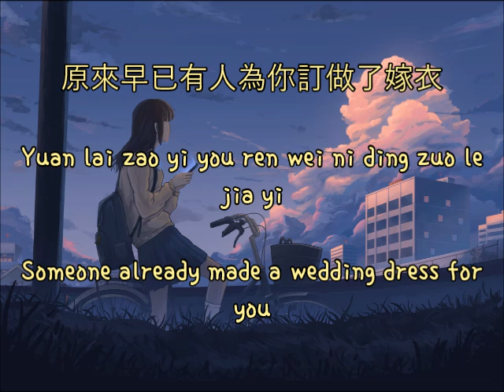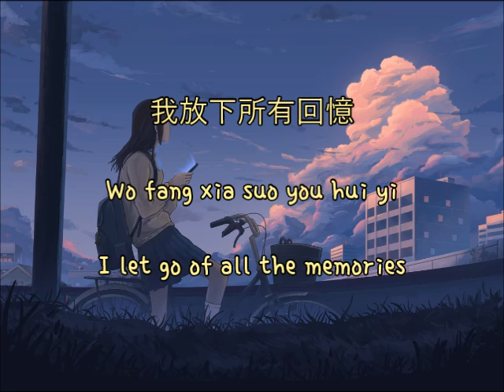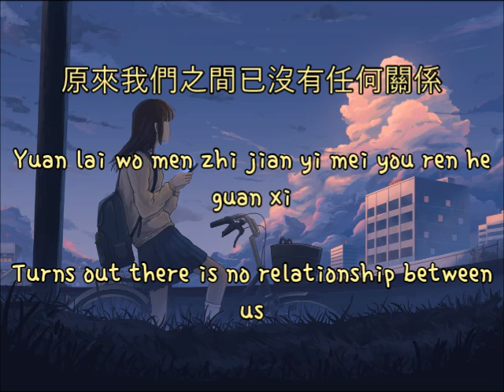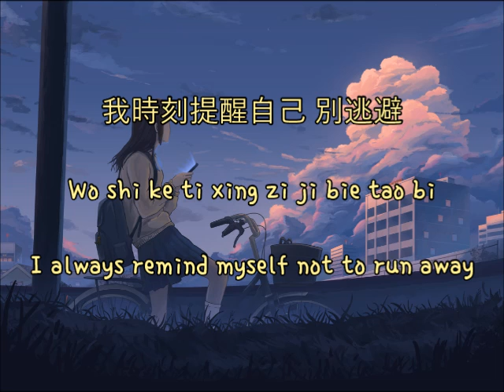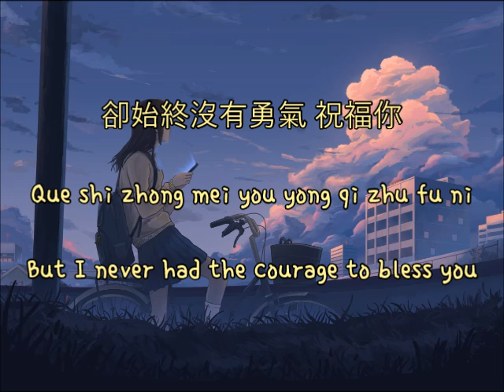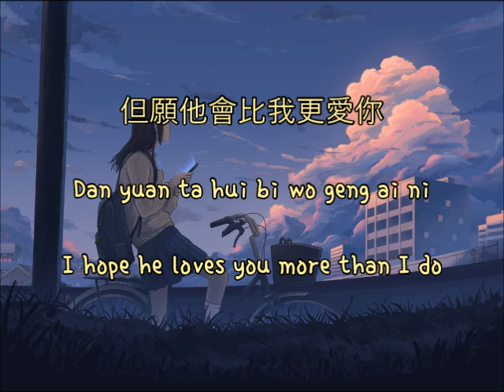張遠 Zhang Yuan – 嘉賓 Jia Bin 《Chi/Pin/Eng》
你突如其来的简讯
ni turuqilai de jianxun
让我措手不及
rang wo cuoshoubuji
愣住站在原地
leng zhu zhan zaiyuan di
当所有人都替你开心
dang suoyouren dou ti ni kaixin
我却才傻傻清醒
wo que cai sha sha qingxing
原来早已有人
yuanlai zaoyi you ren
为你订做了嫁衣
wei ni ding zuole jia yi
感谢你特别邀请
ganxie ni tebie yaoqing
来见证你的爱情
lai jianzheng ni de aiqing
我时刻提醒自己别逃避
wo shike tixing ziji bie taobi
拿着喜帖一步一步走近
nazhe xitie yibu yibu zou jin
他精心布置的场地
ta jingxin buzhi de changdi
可惜这是属于你的风景
kexi zhe shi shuyu ni de fengjing
而我只是嘉宾
er wo zhishi jiabin
我放下所有回忆
wo fangxia suoyou huiyi
来成全你的爱情
lai chengquan ni de aiqing
却始终不愿相信这是命
que shizhong bu yuan xiangxin zhe shi ming
好久不见的你有点疏离
haojiu bujian de ni youdian shuli
握手寒暄如此客气
woshou hanxuan ruci keqi
何必要在他的面前刻意
hebi yao zai ta de mianqian keyi
隐瞒我的世界有过你
yinman wo de shijie youguo ni
不知不觉钟声响起
buzhi bu jue zhong sheng xiangqi
你守候在原地
ni shou hou zaiyuan di
等待着他靠近
dengdaizhuo ta kaojin
温柔的他单膝跪地
wenrou de ta dan xi gui di
钻戒缓缓戴进
zuanjie huan huan dai jin
你的无名指里
ni de wumingzhi li
dang suoyou ren dou ti ni kaixin
我却才傻傻清醒
原来我们之间
yuanlai women zhi jian
已没有任何关系
yi meiyou renhe guanxi
感谢你特别邀请

来见证你的爱情
今天你妆扮得格外美丽
jintian ni zhuang ban de gewai meili
这美也曾拥在怀里
zhe mei ye ceng yong zai huai li
可惜这是你和他的婚礼
kexi zhe shi ni he ta de hunli
而我只是嘉宾

说好的永远变成了曾经
shuo hao de yongyuan bian chengle cengjing
我试着衷心祝福你
wo shizhe zhongxin zhufu ni
请原谅我不体面没出息
qing yuanliang wo bu timian mei chuxi

选择失陪一下先离席
xuanze shipei yixia xian li xi
又不是偶像剧
you bushi ouxiang ju
怎么我演得那么入戏
zenme wo yan de name ru xi
这不堪入目的剧情
zhe bukan ru mudi juqing

感谢你特别邀请
观赏你要的爱情
guanshang ni yao de aiqing
嘉宾也许是另一种宿命
jiabin yexu shi ling yi zhong suming
离开你的自己事到如今
likai ni de ziji shi dao rujin

还有什么资格关心
hai you she me zige guanxin
毕竟终成眷属的人是你
bijing zhong cheng juanshu de ren shi ni
而我只是嘉宾
我流尽所有回忆
woliu jin suoyou huiyi

来庆祝你的婚礼
lai qingzhu ni de hunli
却始终没有勇气祝福你
que shizhong meiyou yongqi zhufu ni
谢谢你送给我最后清醒
xiexie ni song gei wo zuihou qingxing
把自己还给我自己
ba ziji hai gei wo ziji

至少我还能够成为那个
zhishao wo hai nenggou chengwei nage
见证你们爱情的嘉宾
jianzheng nimen aiqing de jiabin
遇见你的他真的好幸运
yu jian ni de ta zhen de hao xingyun
但愿他会比我更爱你
dan yuan ta hui bi wo geng ai ni